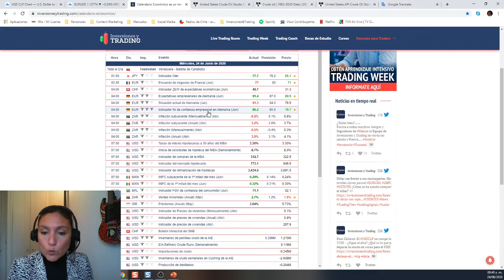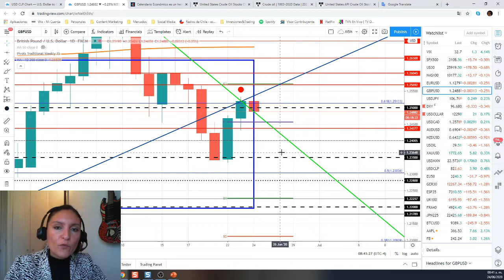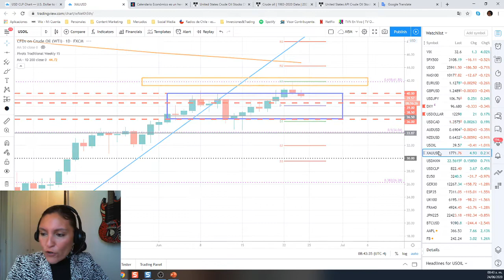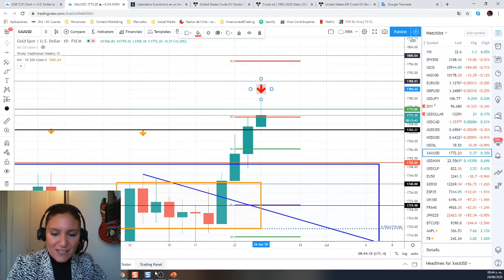Pre-Mercado Americano: El mercado accionario cae por resurgimiento de contagios COVID-19 en EEUU.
¡Haz Trading Informado! Únete a nuestro webinar diario de "Cómo Abre los Mercados", de martes a viernes a las 08:45 NY aquí: